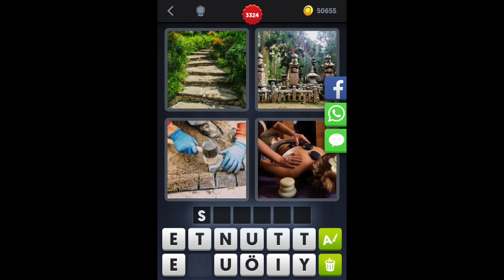4 Bilder 1 Wort - Level 3334 - Lösung - Antwort